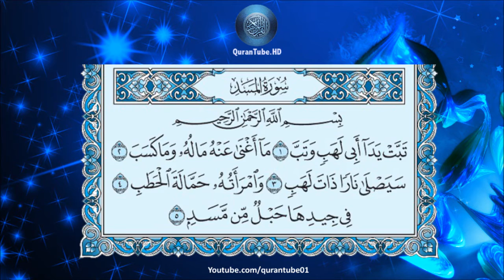سعد الغامدي | 111 : سورة المسد | حفص عن عاصم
سورة المسد للشيخ سعد الغامدي , برواية حفص عن عاصم + متابعة نصية للآيات
Surat Al-Masad by Sa'ad Al-Ghamdi + Arabic text trailing

۩ سبب التسمية :

تُسَمَّى ‏سُورَةُ تبَّت

۩ التعريف بالسورة :

1) مكية .
2) من المفصل .
3) آياتها 5 .
4) ترتيبها بالمصحف الحادية عشرة بعد المائة .
5) نزلت بعد سورة الفاتحة .
6) بدأت بالدعاء على أبي لهب " تبت يدا أبي لهب " . سميت سورة تبت لم يذكر لفظ الجلالة فيها .
7) ـ الجزء (30) ـ الحزب ( 60) ـ الربع ( 8) .

۩ محور مواضيع السورة :

يَدُورُ مِحْوَرُ السُّورَةِ حَوْلَ هَلاَكِ( أَبِي لَهَب) عَدُوِّ الَّلهِ وَرَسُولِهِ ، الَّذِي كَانَ شَدِيدَ العَدَاءِ لِرَسُولِ الَّلهِ ، فَكَانَ يَتْرُكُ شُغْلَهُ وَيَتْبَعُ الرَّسُولَ ؛ لِيُفْسِدَ عَلَيْهِ دَعْوَتـَهُ ، وَيَصُدَّ النَّاسَ عَنِ الإِيمَانِ بـِهِ ، وَقَدْ تَوَعَّدَتـْهُ السُّورَةُ في الآخِرَةِ بِنَارٍ مُوقَدَةٍ يَصْلاَهَا وَيُشْوَى بِهَا ، وَقُرِنَتْ زَوْجَتُهُ بـِهِ في ذَلِكَ ، وَاخْتَصَّتْها بِلَوْنٍ مِنَ العَذَابِ الشَّدِيدِ ، هُوَ مَا يَكُونُ حَوْلَ عُنُقِهَا أَيْ حَبْلٌ مِنْ لِيفٍ تُجْذَبُ بـِهِ في النَّارِ ؛ زِيَادَةً في التَّنْكِيلِ وَالدَّمَار

۩ سبب نزول السورة :

أخرج البخاري وغيره عن ابن عباس قال : صعد رسول الله ذات يوم على الصفا فنادى : يا صباحاه ، فاجتمعت إليه قريش ، فقال : أرأيتم لو أخبرتكم أن العدو مصبحكم أو ممسيكم أكنتم تصدقوني ؟ قالوا : بلى ، قال : فإني نذير لكم بين يدي عذاب شديد ، فقال أبو لهب : تباً لك ألهذا جمعتنا ، فأنزل الله ( تبت يدا أبي لهب وتب ) إلى أخرها .

▬▬▬▬▬▬▬▬▬▬▬▬ஜ۩۞۩ஜ▬▬▬▬▬▬▬▬▬▬▬